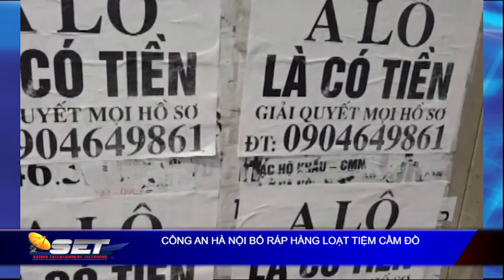Công An Hà Nội Bố Ráp Hàng Loạt Tiệm Cầm Đồ